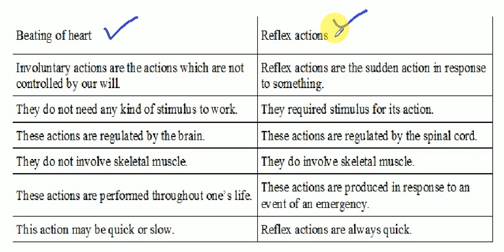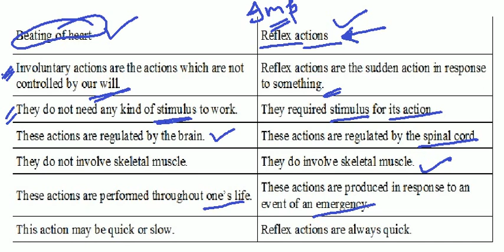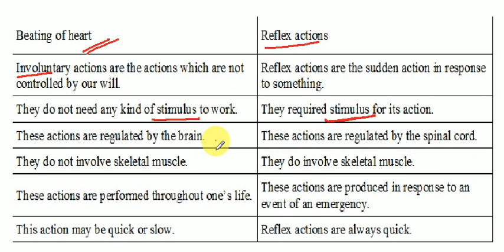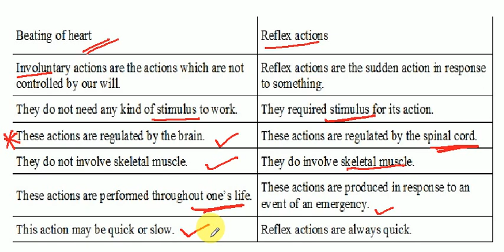Differences between Reflex Actions and beating of heart (invouluntry actions) //class 10 cbse 2023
How is the mode of action in beating of the heart different from reflex actions?
Give four examples.
Give four examples.
Give four examples.
class 10 science important topics
cbse class 10 science paper answers
cbse class x most important topics
reflex actions and involuntry actions